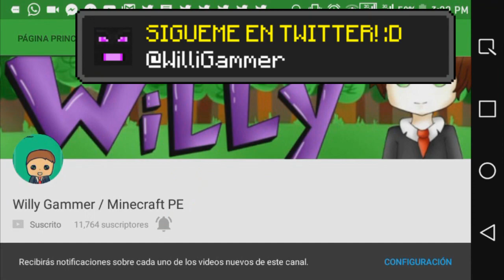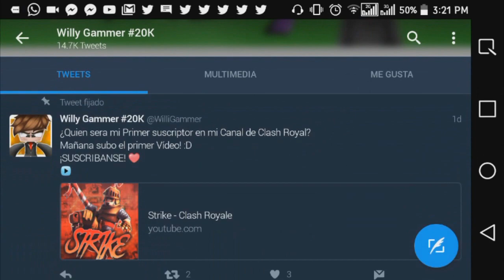MINECRAFT PE 1.1 PUEDE SALIR HOY!!? | DOWNLOAD LA ACTUALIZACIÓN DE MCPE 1.1 OFICIAL!! CONFIRMADA!?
▼▼▼¡Abreeeemeeee Weeeeee!▼▼▼

El día de ayer dio mucho de que hablar este tema en redes sociales (Twither) Muchísimas Peronas estuvieron diciendo que esto seria lazado el día de hoy la nueva actualizacion de MCPE la 1.1 Oficial, Esto surgio de una imagen que un usuario de twitter pubico y muchas personas se creyeron este tema! ¡EN EL VIDEO DOY TODA LA INFORMACION A ESTE TEMA!